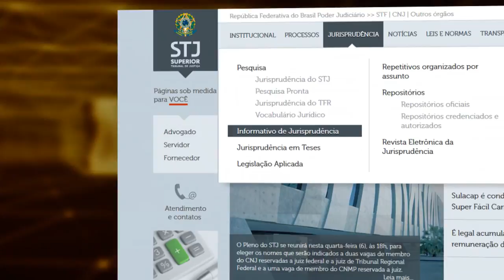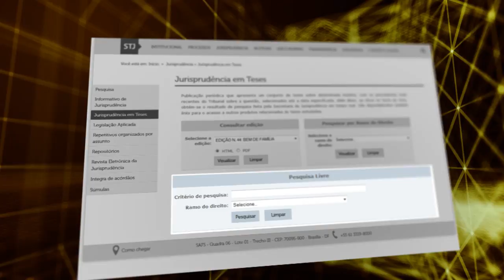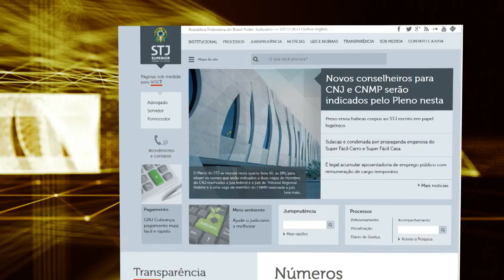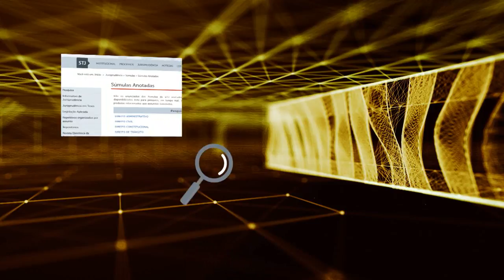STJ Cidadão #03: Violência Contra a Mulher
O que caracteriza a violência contra a mulher? Como a justiça ajuda a combater os crimes e como o Estado apoia as vítimas. O STJ Cidadão traz histórias de mulheres que saíram do ciclo de violência e conseguiram reestruturas suas vidas.

No ar - 09/03/2017

Programa produzido pela Coordenadoria de Rádio e TV do Superior Tribunal de Justiça